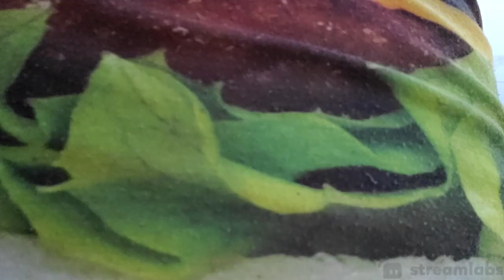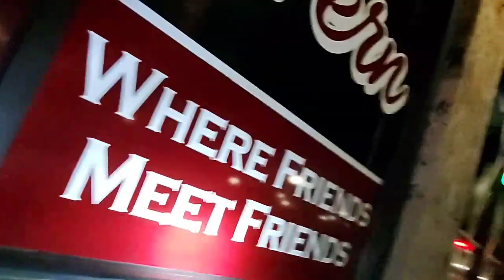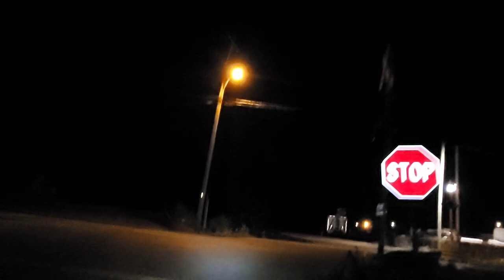Almost Arrested Cycling July 4th?!!! & Fireworks...